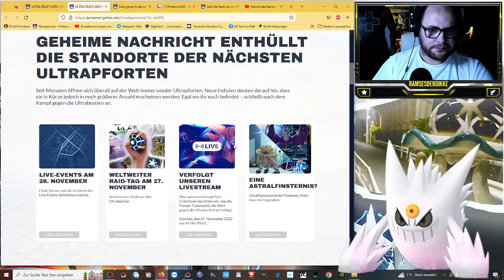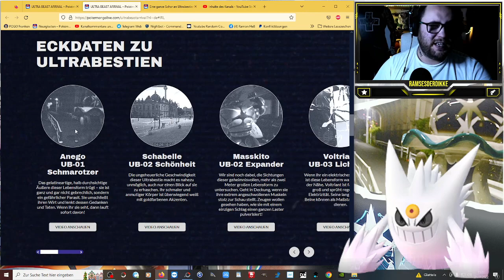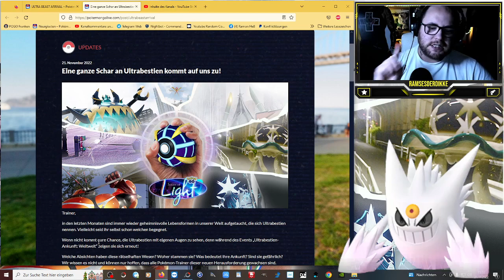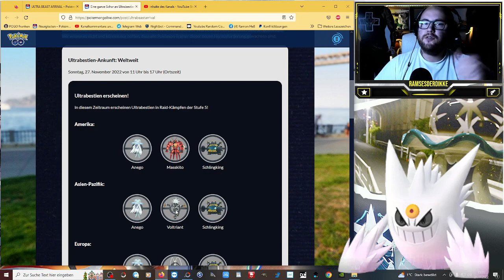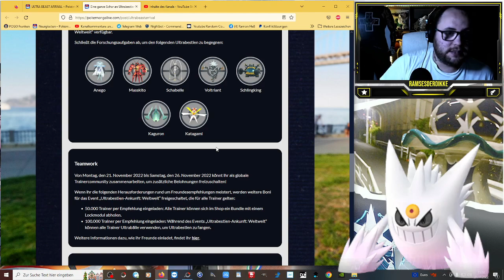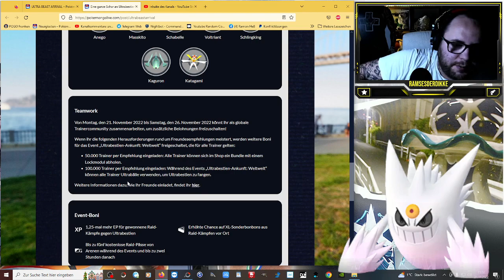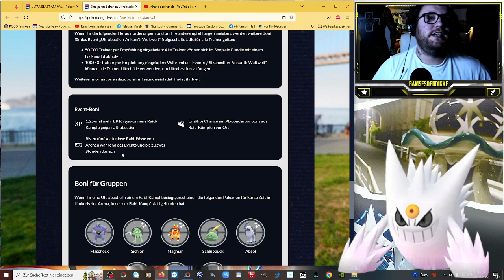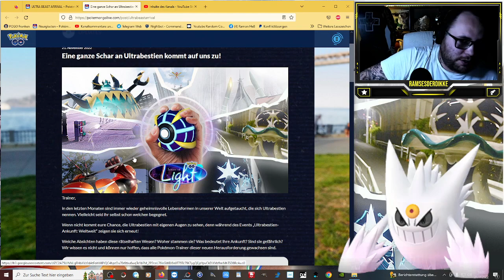ULTRA BEAST ARRIVAL bringt ALLE Ultrabestien & Gratis Raidpässe !!! | Pokémon GO Deutsch # 2208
GUMMA !!!

Mein Trainer Code : 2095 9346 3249